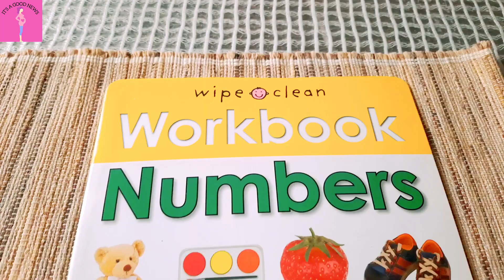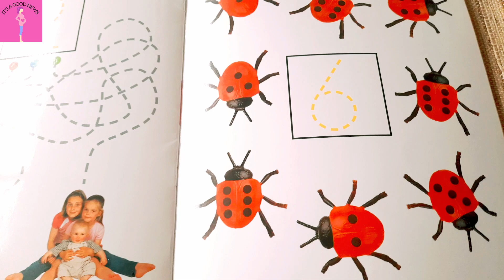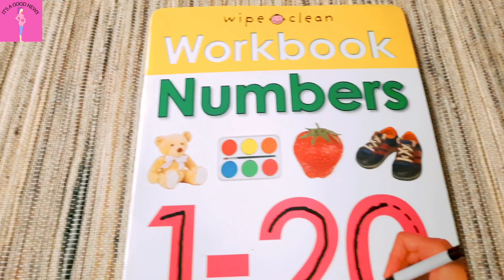BOOK REVIEW: WIPE & CLEAN NUMBERS.| Preschool series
IN this preschool home school series ,i am adding a new playlist where you will find useful books for your child.
my daughter is 3 years 15 days currently and i am homeschooling her using montessori methods.
you will find series of videos ,which are useful to prepare your child for school.
i am passionate about learning montessori methods to raise my child.
I am applying and sharing my best experiences with you to make your parenting journey easy and peaceful
At birth babies have developed 25% of their m stage and it is also called critical period where by the end of 2 years 75% brain development takes place.

PARENTS HAVE THE GREATEST INFLUENCE ON THEIR CHILD"S ABILITY TO LEARN ANY SKILL.
SO GRAB THE OPPORTUNITY TO LEARN ALL THE POSSIBLE WAYS YOU CAN TEACH YOUR CHILD
MANY DIFFERENT SKILLS REQUIRED FOR THEIR SCHOOL READINESS AND ACADEMIC SUCCESS

EDUCATION MUST START FROM THE BIRTH- DR MARIA MONTESSORI.

ABOUT ME: I am Dr Roshani.
(B.H.M.S.,POST GRADUATE IN NUTRITION AND DIETETICS.,M.B.A.in Hospital management.) Specialist: 1.obesity management
2.children and maternal nutrition
3. Diabetic care,renal care and cancer management through diet and homeopathy.
MOREOVER I AM A PASSIONATE LEARNER OF EARLY CHILDHOOD DEVELOPMENT AND MONTESSORI PARENTING.
I create videos about parenthood, early childhood learning, montessori parenting tips and informative videos from pregnancy to parenthood. Apart from this, my passion towards nutrition in children and scientific insights regarding human growth development will be reflected. I do share information regarding using Montessori materials At home.
Reference reading:
Montessori from the start

this video are completely my own.some of the links given may be affiliated meaning if you purchase through the link, i will receive small commission at no cost to you.This really helps grow my channel and bring free videos for you.
THANKS FOR YOUR TIME AND SUPPORT,I TRULY APPRECIATE.